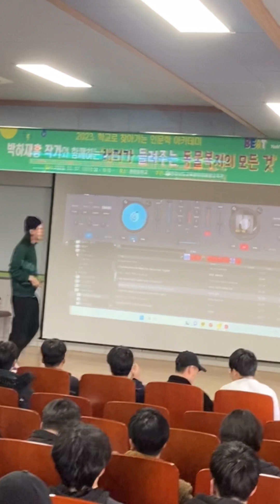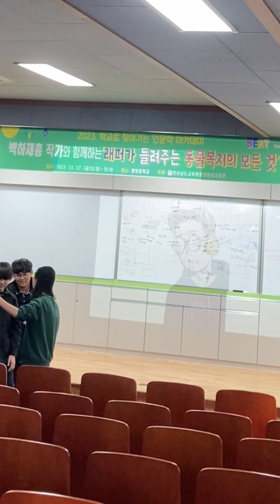힙합 X 인문교양 | 전남 광양중학교 (3학년 120명)